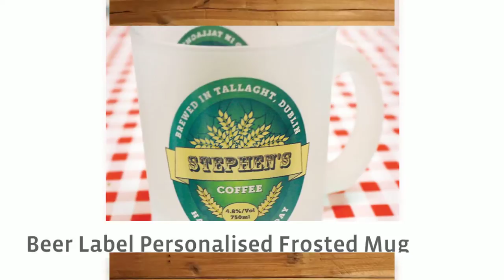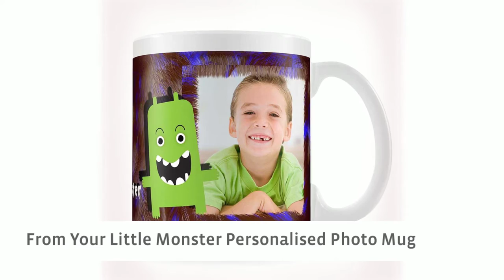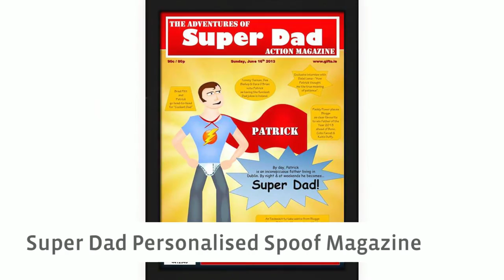Fathers Day Gift Ideas 2016 - gifts.ie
Great gift ideas from gifts.ie for Father's Day June 19th 2016.